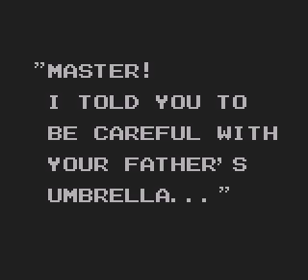Kid Dracula: Gameplay 2 (GB / Game Boy) - Vizzed.com GamePlay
- Submitted by thuggybear from Vizzed.com using the RGR Plugin